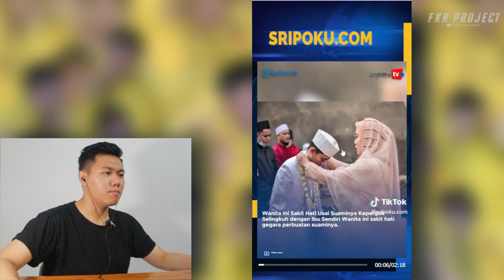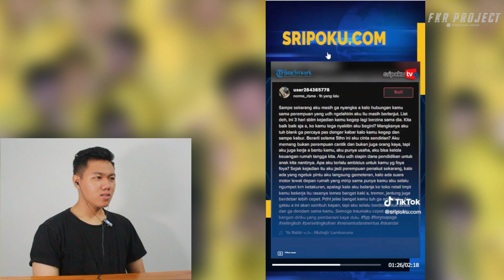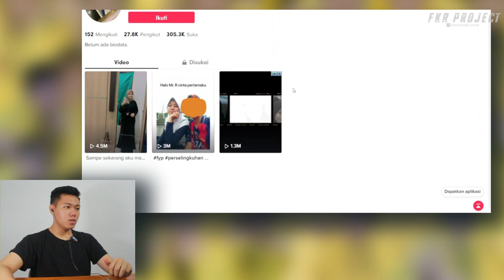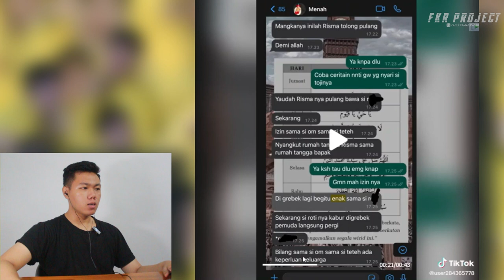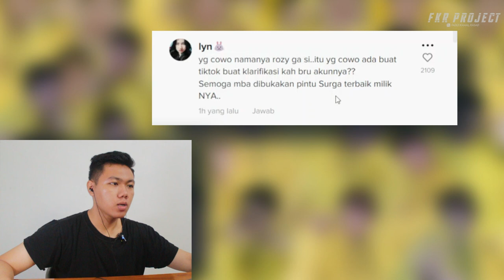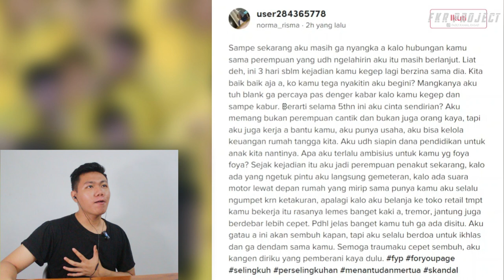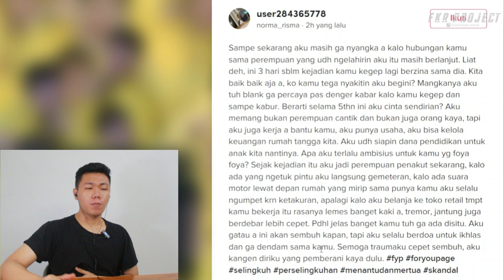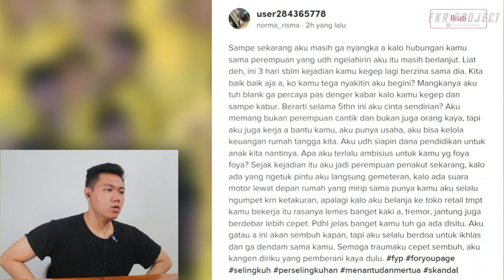Viral Suami Selingkuh Dengan Ibu Mertua ❗❗ Dikasih Anak-nya Malah Minta Ibunya 🗿⁉️ I FKR PROJECT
Thankyou ❤️
apa yang harus dilakukan jika suami selingkuh menurut islam,